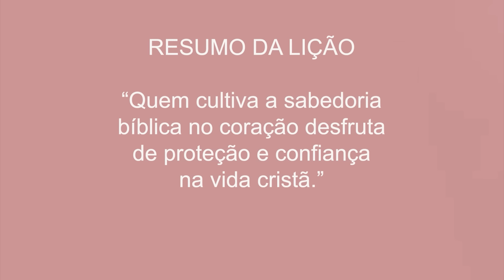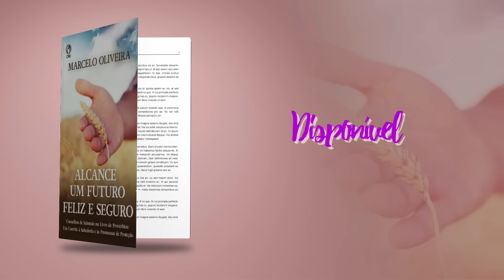Lição 2 - Lições Bíblicas Jovens - 4º Trim./2024 - CPAD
Videoaula com dicas para auxiliar na preparação da aula de Escola Dominical.
Lição 2 - Sabedoria, proteção e confiança, apresentada pelo comentarista da Revista Lições Bíblicas Jovens, Pr. Marcelo Oliveira.

TEMA: Alcance um Futuro Feliz e Seguro - Conselhos de Salomão no Livro de Provérbios: Um Convite à Sabedoria e às Promessas de Proteção

COMENTARISTA: Marcelo Oliveira - Bacharel em teologia pela FAECAD – RJ, licenciado em Letras pela Universidade Estácio de Sá e especialista em Pedagogia: Gestão e Docência pela PUC – PR. Evangelista na Igreja Assembleia de Deus em Augusto Vasconcelos, RJ, é também chefe do Setor de Educação Cristã da CPAD, editor da Revista Lições Bíblicas Adultos, comentarista do Currículo Infanto-Juvenil de Escola Dominical e preletor em eventos de educação cristã.

Lição 1 - O Livro de Provérbios: Um convite à sabedoria
Lição 2 - Sabedoria, proteção e confiança
Lição 3 - Um coração protegido
Lição 4 - Proteção contra a imoralidade
Lição 5 - Proteção contra a preguiça
Lição 6 - A natureza a sabedoria e o sentido da vida
Lição 7 - Proteção contra a insensatez
Lição 8 - Protegendo o seu dinheiro
Lição 9 - Protegendo a sua boca
Lição 10 - Proteção contra o descontentamento
Lição 11 - Proteção contra a inveja
Lição 12 - Proteção contra os vícios
Lição 13 - Protegendo-se com Integridade na Sociedade
MATERIAL DE APOIO GRATUITO:
Pedidos pelo:
- ☎️ 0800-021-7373 (de 2ª a 6ª, de 8 às 17h)